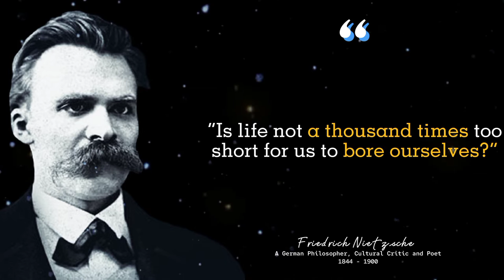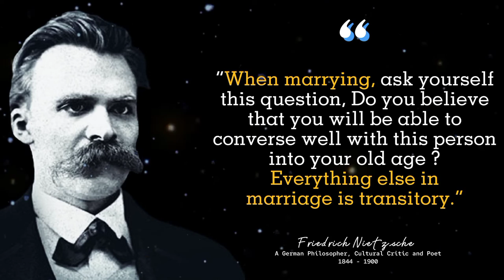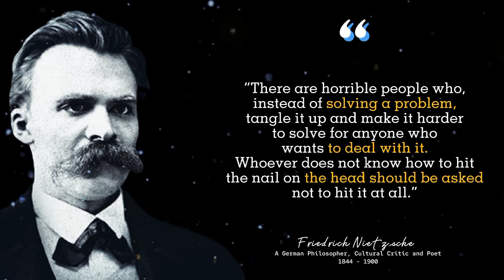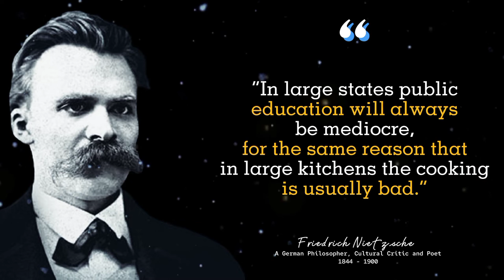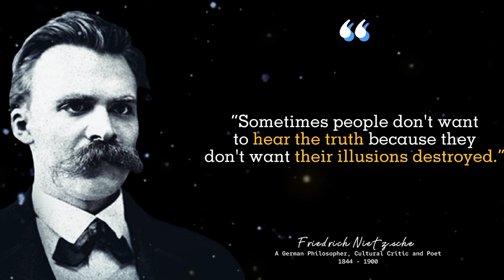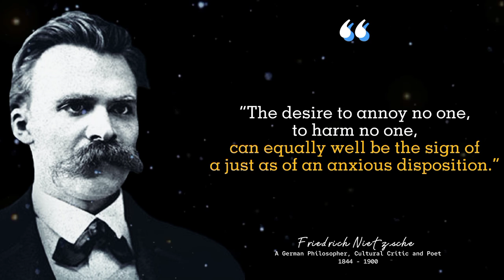Do it from Friedrich Nietzsche's Quotes so that your life is directed || Life Changing Quotes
Friedrich Wilhelm Nietzsche, German, 15 October 1844 – 25 August 1900) was a German philosopher, cultural critic and philologist whose work has exerted a profound influence on modern intellectual history. He began his career as a classical philologist before turning to philosophy. He became the youngest person ever to hold the Chair of Classical Philology at the University of Basel in 1869 at the age of 24. Nietzsche resigned in 1879 due to health problems that plagued him most of his life; he completed much of his core writing in the following decade. In 1889, at age 45, he suffered a collapse and afterward a complete loss of his mental faculties, with paralysis and probably vascular dementia. He lived his remaining years in the care of his mother until her death in 1897 and then with his sister Elisabeth Förster-Nietzsche. Nietzsche died in 1900, after many strokes and pneumonia.